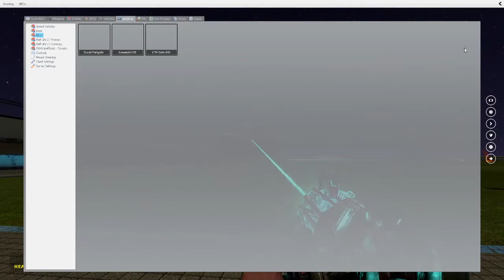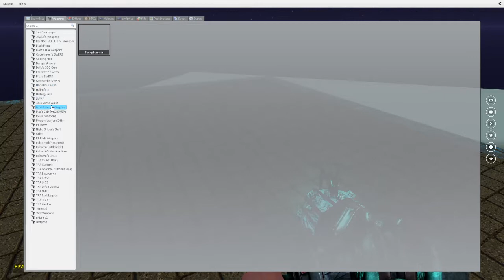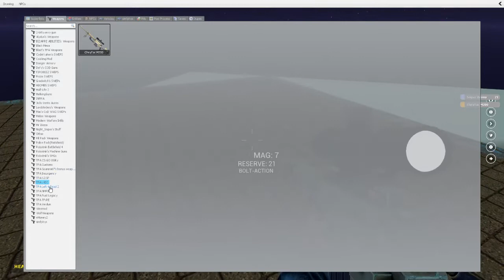Garry's Mod Flying Tanks